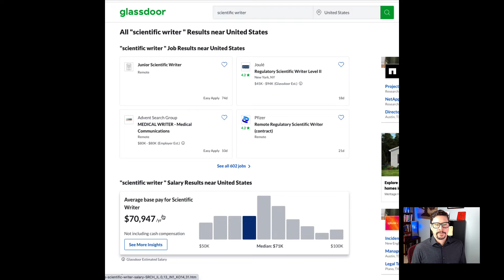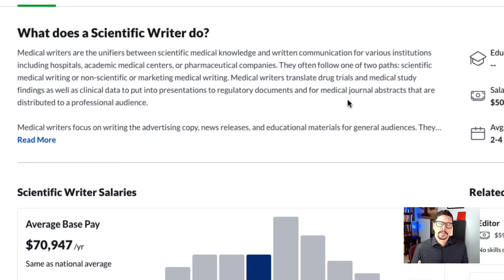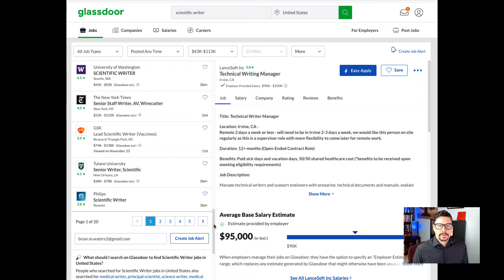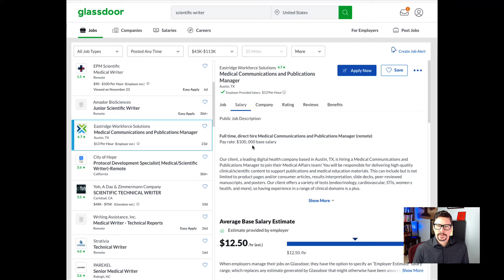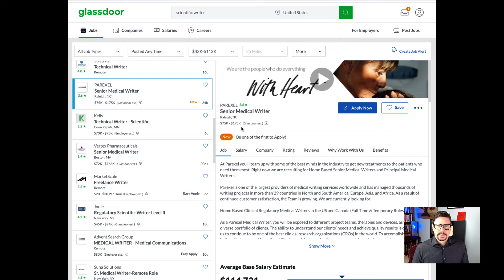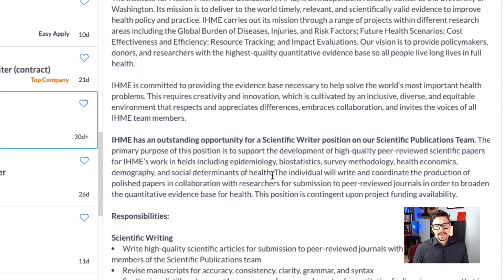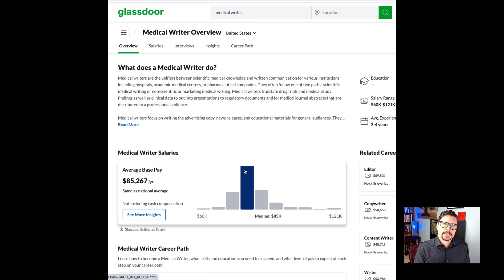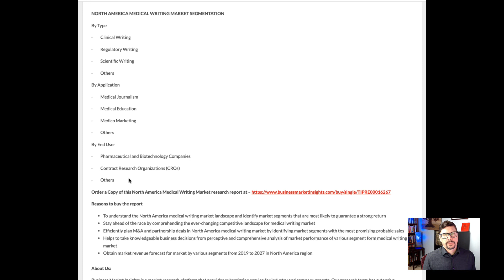Careers in scientific and medical writing: job descriptions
There are those few people, like me, who actually enjoy scientific writing! Can you make a career out of scientific writing? Yes, you can!. There are many jobs for scientific writers or medical writers. In this video we take a look at some recent job descriptions, their requirements, and salary ranges.

We focus on the steps and the process of getting your manuscript or thesis chapter DONE.

**Expert Scientific Writing Techniques course **
This course will walk you through grammar, sentence structure, paragraph structure, editing techniques, and more, to allow you to make your writing of high quality.